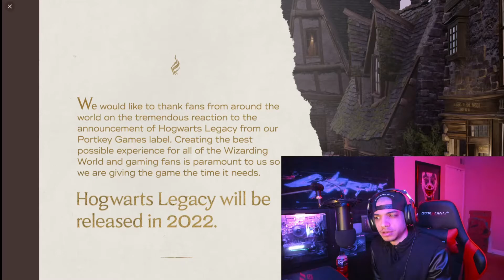Hogwarts Legacy DELAYED! Just OBLIVIATE me.. | STOP THE DELAYS!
Do you AGREE or DISAGREE with me on Publisher Delays?! Either way, it looks like neither of us will be attending Hogwarts this year.

Hogwarts Legacy is an open-world, single-player, action role-playing videogame (RPG) set in the 1800s wizarding world. The story has players experiencing life as a student at Hogwarts School of Witchcraft and Wizardry like never before, as they live the unwritten and embark on a dangerous journey to uncover a hidden truth of the wizarding world.